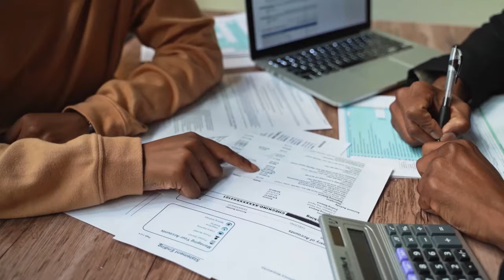Condonaciones, asesinatos y nuevos precandidatos U-NEWS 2/07/2024